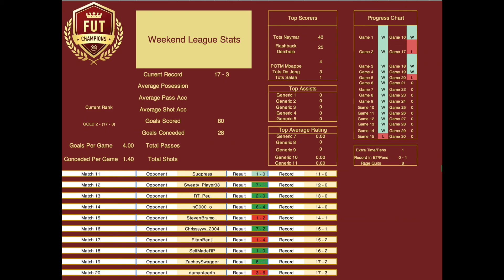TOTS NEYMAR FUT CHAMPS HIGHLIGHTS PART 2 - RECORD: 17 - 3